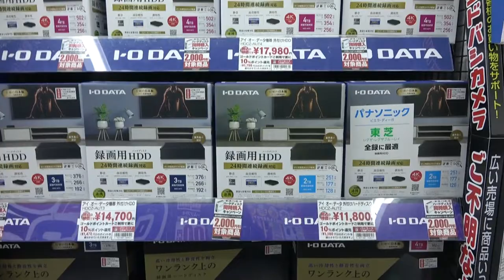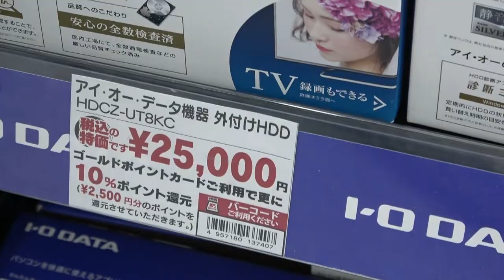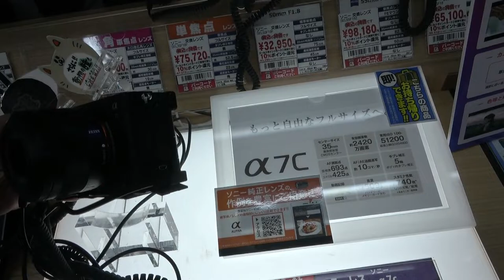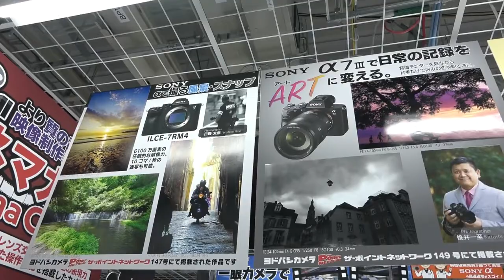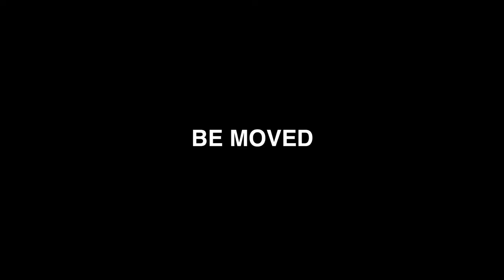東徹のヨドバシカメラ仙台でショッピング買い物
東徹のヨドバシカメラ仙台でショッピング買い物。東徹★とおるＴＶ！【SONY FDR-AX40】撮影日2021/06/23。ヨドバシカメラ仙台　 ショッピング　東徹　東アイドル7ch東北放送 　ヨドバシカメラ　カメラ　買い物　HDD　マウス　テレビ　大画面テレビ

東徹のイオンモール柏食品売場でショッピング。イオンショッピング。千葉県柏市。東徹★とおるＴＶ！

東徹のイオンモール食品売場でショッピング。東徹★とおるＴＶ！イオンショッピング。イオンスタイル卸町食品売場。宮城県仙台市。【SONY FDR-X3000R】